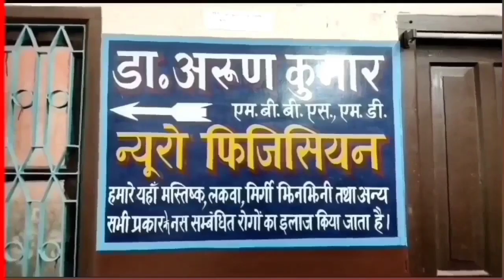बैंक लूटने निकलें थे ये तीन यूवक, लेकिन Siwan की Police ने रंगे हाथ पकड़ लिया | Siwan News